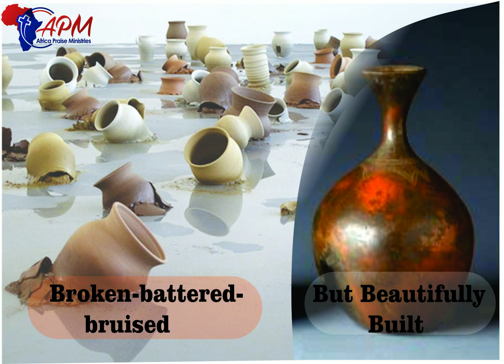Broken-Battered-Bruised but Beautifully Built